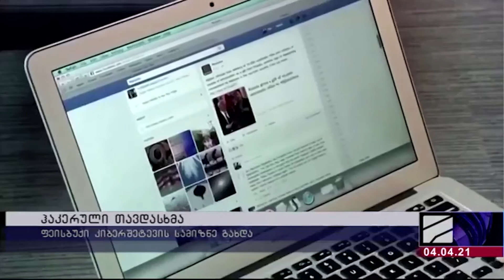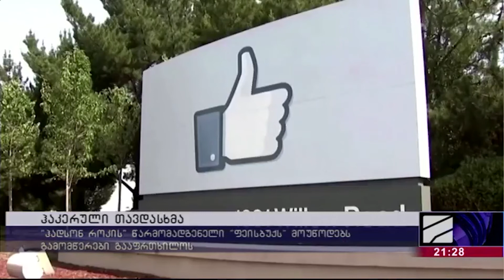Facebook-ის მილიონობით მომხმარებლის მონაცემები ინტერნეტში გასაჯაროვდა.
🚨 Facebook-ის მილიონობით მომხმარებლის მონაცემები ინტერნეტში გასაჯაროვდა. მათ შორის არის ანგარიშები საქართველოდან!

⭕ რა მიზნით შეიძლება გამოიყენონ თაღლითებმა თქვენი პირადი ინფორმაცია, რომელიც მათ "ფეისბუქის" საშუალებით მოიპოვეს.

🔒 უსაფრთხოების ექსპერტთა კავკასიის აკადემიის დოკუმენტური ეპიზოდების სერია კიბერ უსაფრთხოების შესახებ.